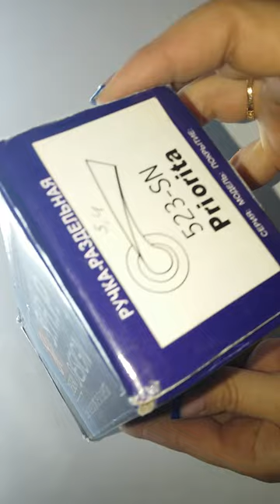Ручка раздельная SAP Design 523 SN Priorita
дверная раздельная ручка для межкомнатных дверей